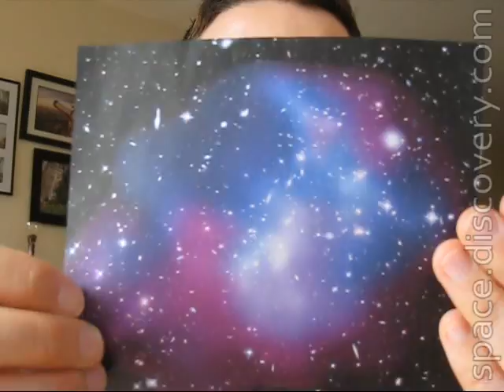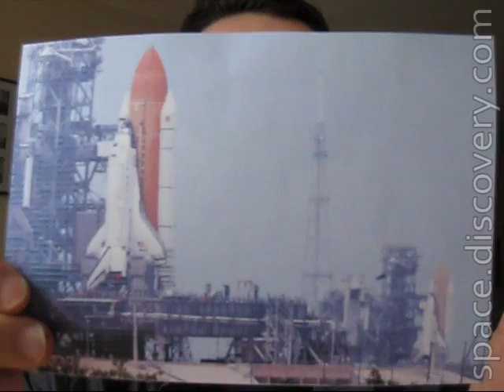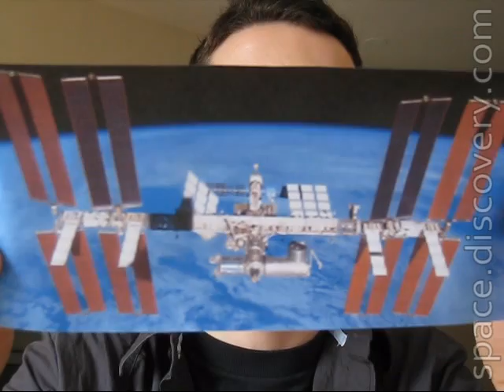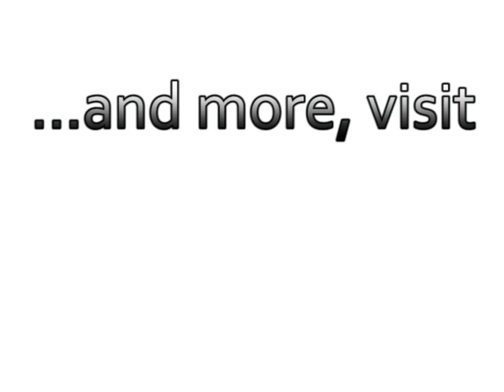Dave's Space Disco - April 27, 2009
This week in space: Galaxy Crash, Dinosaur-Killing Asteroid, Two Space Shuttles Ready for Launch